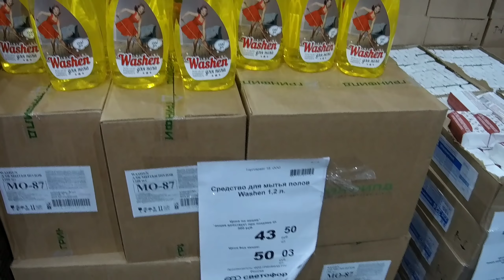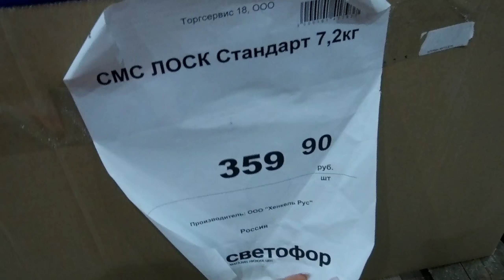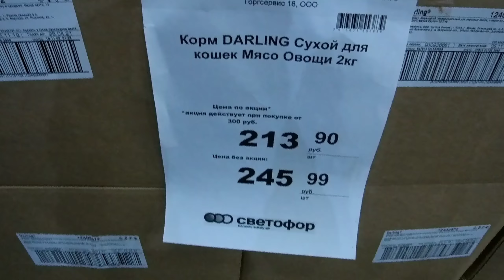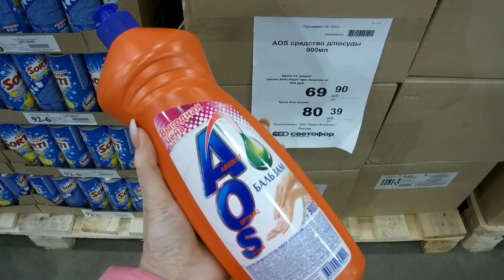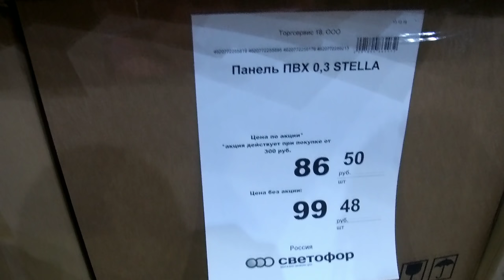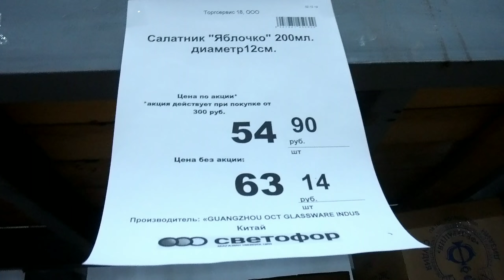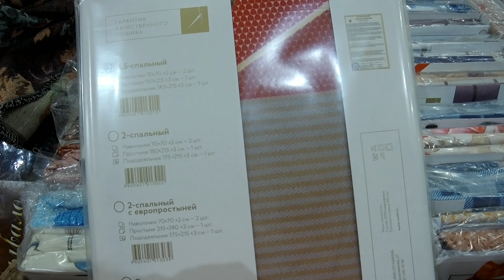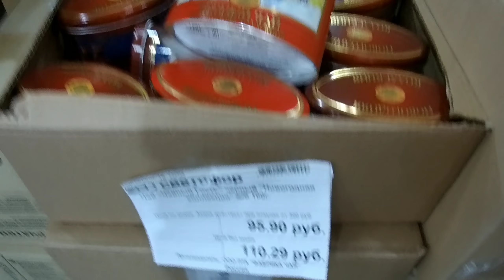🚦 СКОРЕЕ в СВЕТОФОР 🤩 ЗАВЕЗЛИ КРУТЫЕ НОВИНКИ ‼️МОРЕ ПОЛЕЗНЫХ ТОВАРОВ по НИЗКИМ ЦЕНАМ декабрь 2019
Обзор из магазина Светофор, классные новинки, товары для дома, и много всего интересного. Ижевск, Маяковского 10